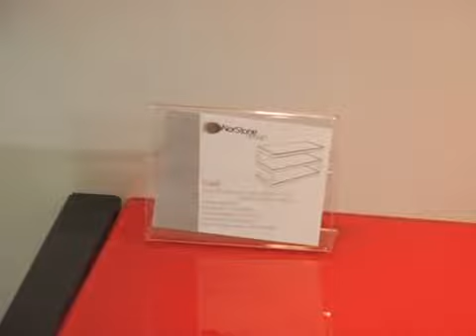Norstone Design Esse (IFA 2007)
Meuble contemporain Hi-Fi Vidéo